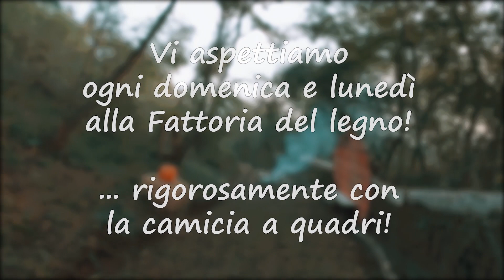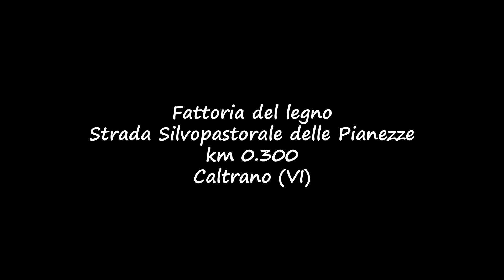Zucche giganti alla Fattoria del legno!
A Caltrano crescono zucche giganti!
Ti aspettiamo ogni domenica e lunedì per farti una foto con tutta la famiglia... rigorosamente con la camicia a quadri!